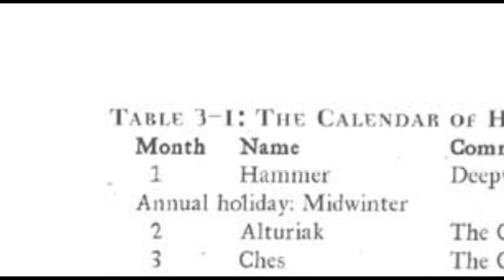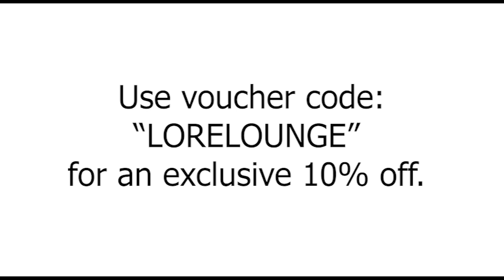The High Road, Triboar Trail and Phandalin. A Traveller's Guide to the Forgotten Realms E001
Welcome to episode one of our new series, taking a tour of the Forgotten Realms, the core setting of Dungeons and Dragons 5th Edition.

This first episode sees Falrien take in several major locations to be found in the two starter sets for 5th edition: Dragon of Icespire Peak and Lost Mine of Phandelver.
Efforts have been made to minimise spoilers; this video (and series) is designed to give viewers insight into the locations and NPCs. A degree of poetic licence has been used in some descriptions, but most are direct interpretations of material found in the books.

Sources:
Video of hiking in woods - Videvo.net, Kiril Dobrev